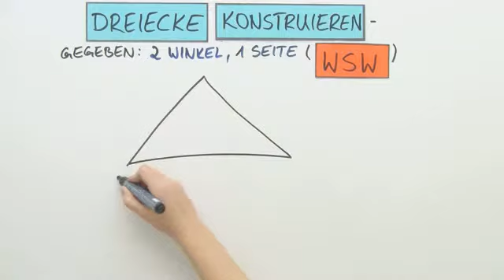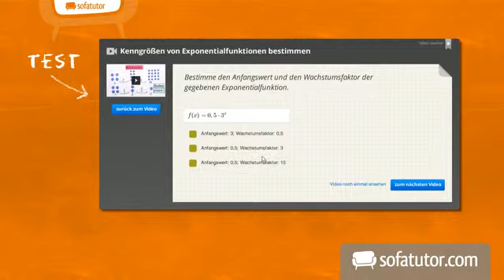Dreiecke konstruieren - gegeben: 1 Seite, 2 Winkel (WSW) | Mathematik | Geometrie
Hallo, schön, dich zu einem weiteren Video aus der Reihe "Dreiecke konstruieren" begrüßen zu dürfen. Worum es geht wirst du wohl wissen, um Dreiecke natürlich. Du kennst jetzt schon eine ganze Menge Möglichkeiten, womit und wie man Dreiecke konstruieren kann. Zum Beispiel mit drei gegebenen Seiten, mit zwei gegebenen Seiten und einem Winkel und noch weitere. In diesem Video, bzw. in dieser Aufgabe sind dir zwei Winkel gegeben und nur eine Seite (WSW). Wie in den anderen Videos wird auch hier eine Konstruktionsbeschreibung angefertigt, damit du dir das Schema gut merken kannst.

Dieses Video gehört zu: Mathematik | Geometrie | Dreiecke